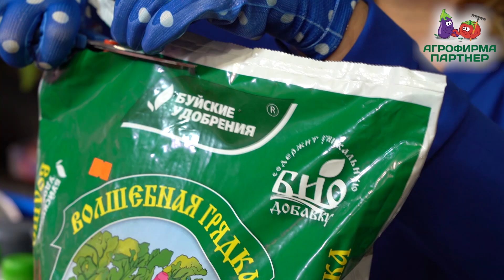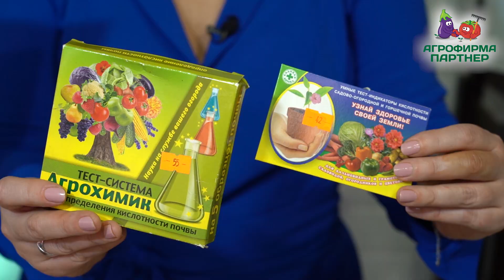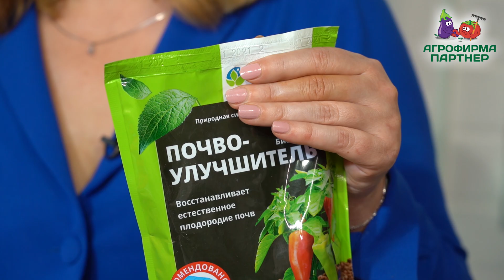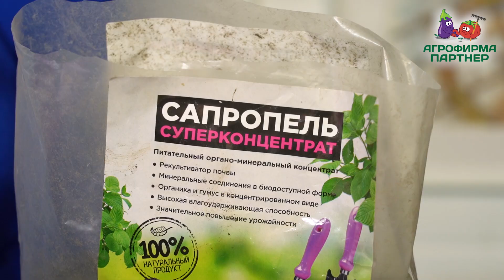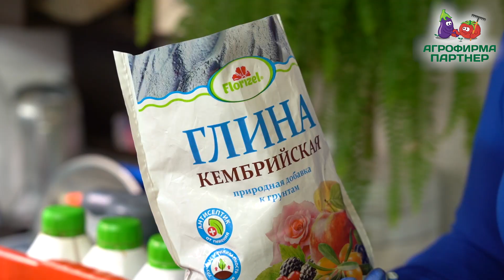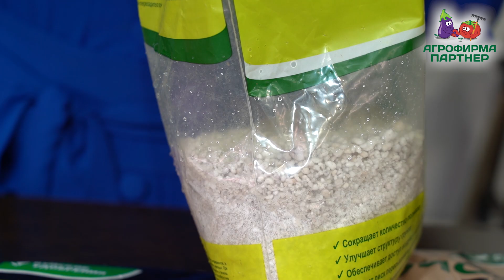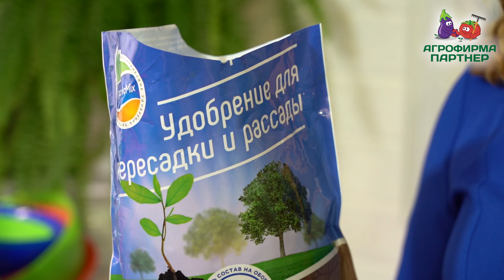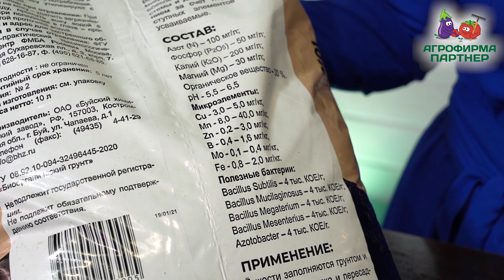ГОТОВИМ ПРАВИЛЬНЫЙ ГРУНТ ДЛЯ РАССАДЫ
🌱 Хороший грунт для рассады – это уже половина успеха будущего урожая!

🔥 В этом видео эксперт Агрофирмы Партнер – известная телеведущая и садовод Марина Рыкалина расскажет и покажет на практике, как приготовить отличный питательный грунт для выращивания рассады любимых овощных культур.

👌 Вы узнаете:
▫️ существует ли готовый идеальный грунт для выращивания овощных культур;
▫️ как выбрать хорошую основу для самостоятельного приготовления грунта;
▫️ каким должен быть уровень кислотности грунта для выращивания рассады;
▫️ необходимо ли обогащать добавками грунт для посевов;
▫️ какое количество разрыхляющих компонентов должно содержаться в грунте;
▫️ какие добавки лучше всего использовать для грунта после пикировки рассады;
▫️ каким должно быть идеальное соотношение разрыхляющих компонентов и биогумуса в грунте;
▫️ как правильно обеззараживать грунт и для чего это необходимо делать.

👆 Марина рекомендует с осторожностью использовать популярные брикеты с кокосовым субстратом для добавления в грунт, так как кокос, в случае введения большого количества данного продукта, удерживает катионы кальция и магния, необходимые для нормального развития растений. Обязательно соблюдайте умеренное количество кокосового субстрата – не более 10% от общего объема грунта.